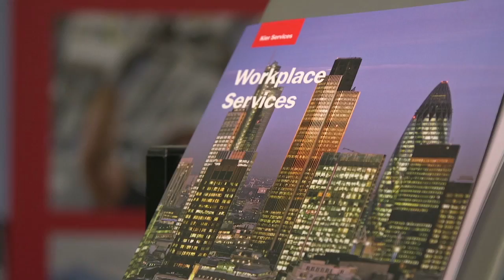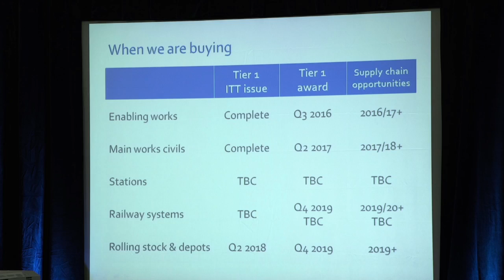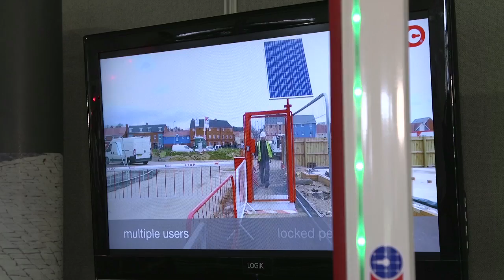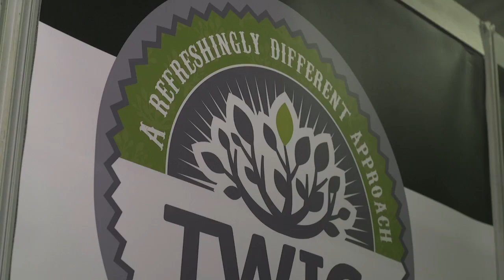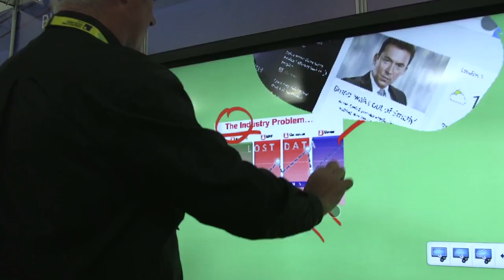Construction Expo 2016